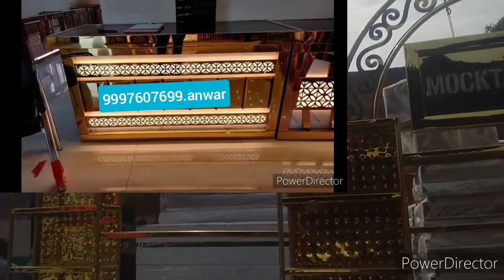catering counter Steel wooden manufacturing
hamare yahan manufacturing ki jaati hai
Steel wooden fibre iron
chat counter buffet counter display counter
UP Saharanpur chilkana road Budha Khera Airtel tower ke
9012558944Make in India art im manufacturer and supplier
all furniture items
stages
counter
fiber item's
pillers
Panels
Flower pot
Sofa
Chair
Palki
Entry
Decorations item's
Mandap items...
Etc... Available now. customer care.1800 274 9899